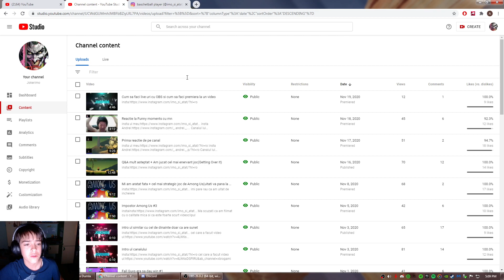Arat primul meu video la 30 like uri(no clickbait)